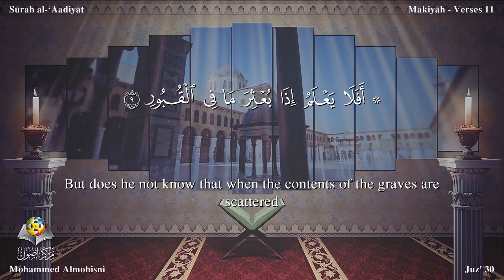سورة العاديات مترجمه بالانجليزية بصوت الشيخ محمد المحيسني Surah Al-`Âdiyât Translated To English